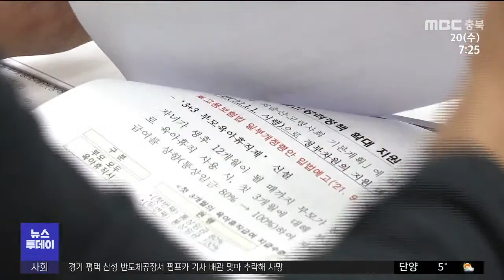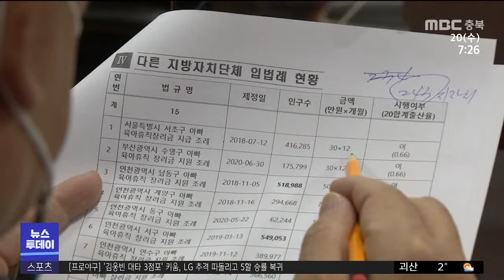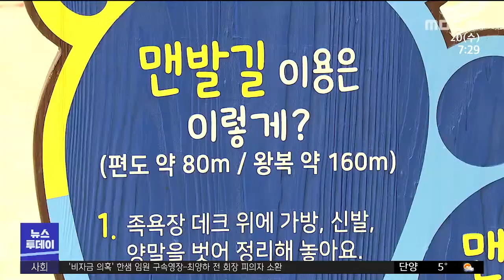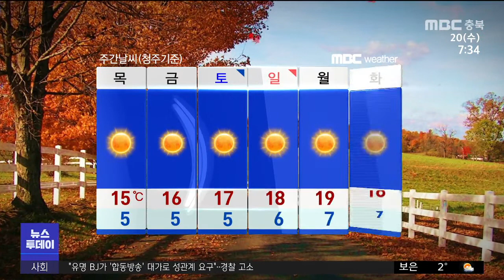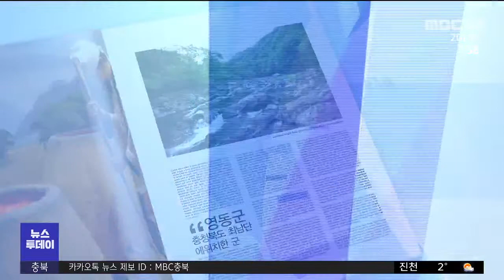다시보기ㅣ뉴스투데이 충북ㅣ2021년 10월 20일